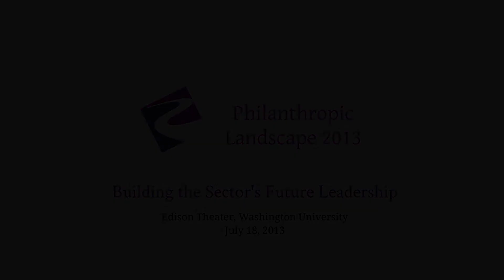Philanthropic Landscape 2013: Return on Your Leadership Investment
Dr. Kelvin Adams, Superintendent of Schools, City of St. Louis, spoke at Philanthropic Landscape 2013, an annual conference in St. Louis hosted by The Rome Group, a leading consultant to the nonprofit sector. Nearly 500 people attended the event. Dr. Adams' presentation focused on demonstrating the need for investment in leadership development strategies for showing the impact of such investments.